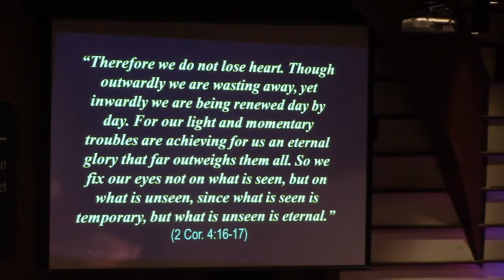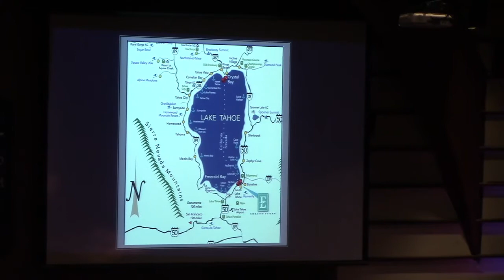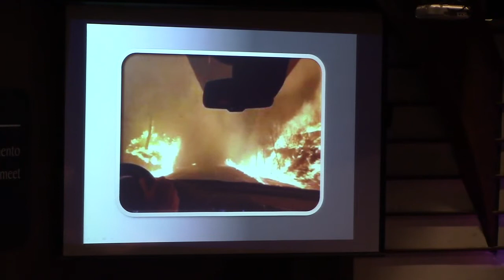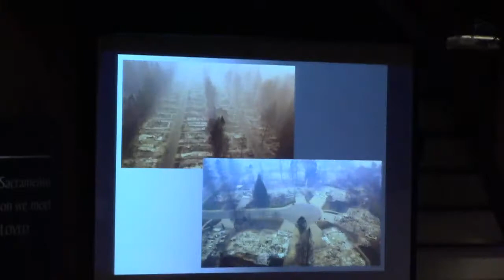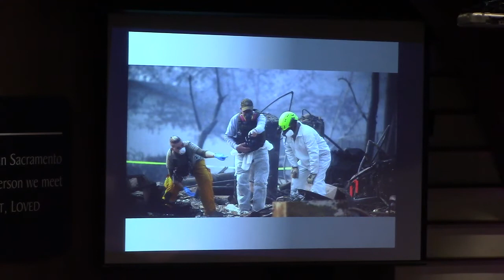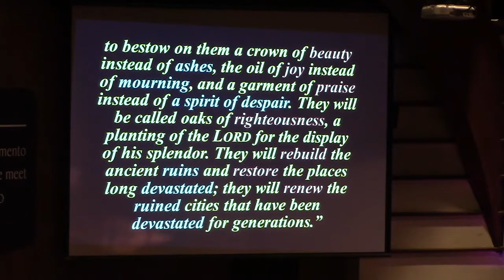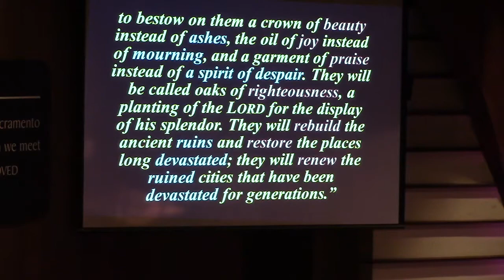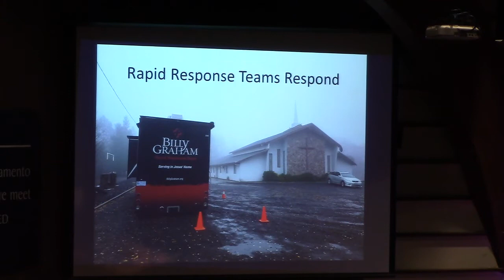Hope In Paradise - Pastor Lloyd Tremain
A story of hope that comes from the tragic fire that consumed the City of Paradise on Nov. 8, 2019